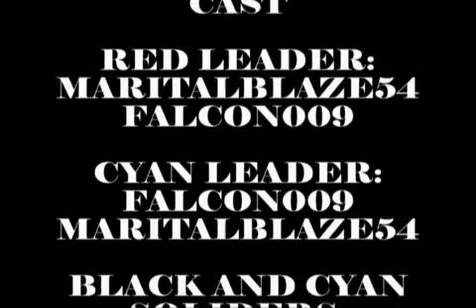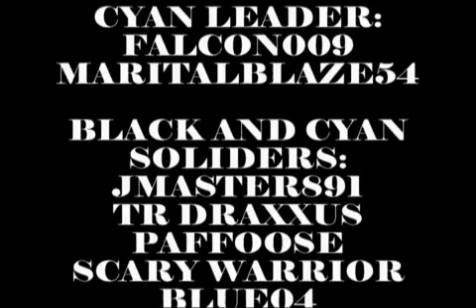halo 2 music video- so cold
well, its breaking benjamin with the song "so cold" with nice editing...forget it. watch this shit!